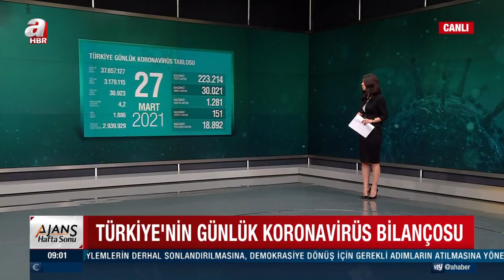Türkiye'nin Günlük Koronavirüs Bilançosu / A Haber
27 Mart 2021 tarihli korona tablosuna göre; son 24 saatte 30 bin 21 vaka tespit edildi. Açıklanan güncel Kovid-19 tablosunda salgın nedeniyle yaşamını yitirenlerin sayısı son 24 saatte 151 kişi artarak 30 bin 923'e yükseldiği belirtildi.